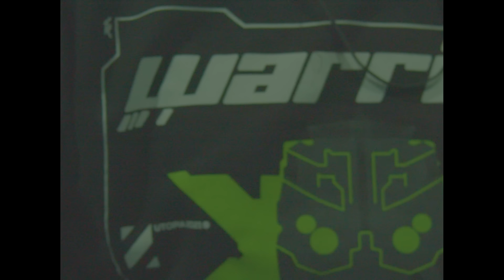Mizo-H - Senshin / إستراحة محارب. (Vizualizer) Prod.Kiev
Extract from the "Soum El Foudhoul" Album
Prod Kiev :
Special thanx to UTOPIA streetwear